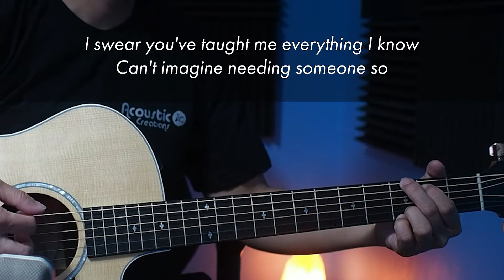Through The Years - Acoustic Karaoke (Kenny Rogers)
one of my favorite old song (1981) Through the years by Kenny Rogers

tuning:
Full step lower

feel free to use in any covers / audio recordings.

00:00 Intro
00:16 Verse I
00:47 Chorus
01:36 Verse II
02:05 Chorus
02:47 Repeat Chorus
03:22 Instrumental
03:54 Repeat Chorus
04:29 Outro